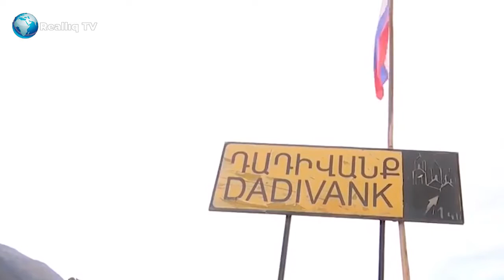Rəsmi Bakının ETİRAFI: Rusiyanın QARABAĞLA bağlı mövqeyi və mandatı - ŞOK AÇIQLAMA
Şikayət və müraciətlərinizi bizə ünvanlaya bilərsiz!